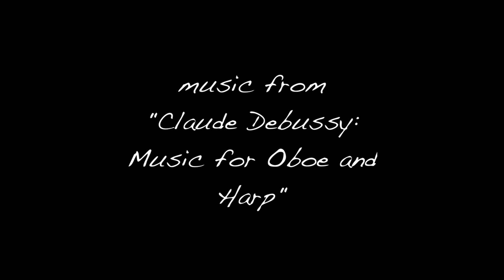Humbert Lucarelli & Susan Jolles: Debussy "Clair De Lune" - Oboe and Harp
Meditative, melodic; let the oboe echo across the lunar-lit  landscape of your imagination. A delightful piece!

From "Claude Debussy: Music for Oboe and Harp: Humbert Lucarelli, Susan Jolles".

Humbert Lucarelli - Oboe
Susan Jolles - Harp

Images by M.K.Ciurlionis.

Slideshow by John Aalto.